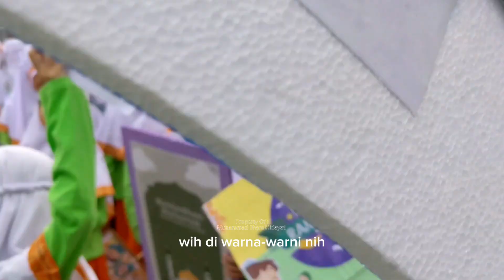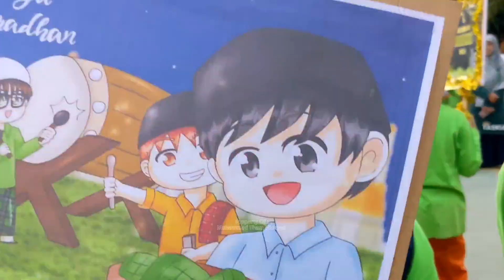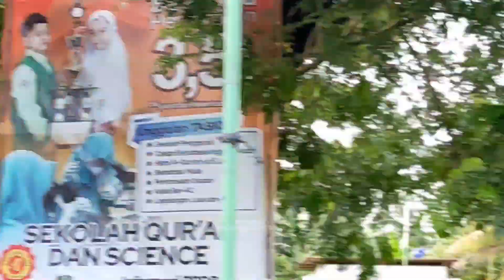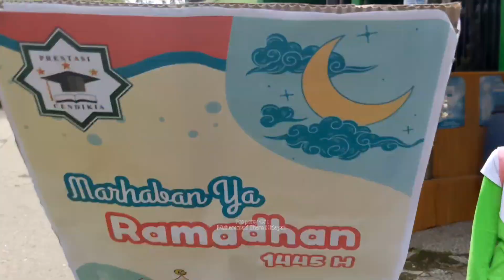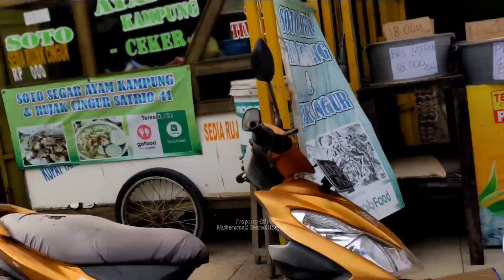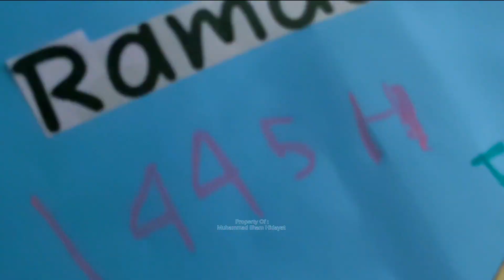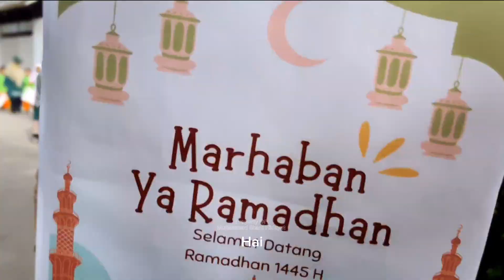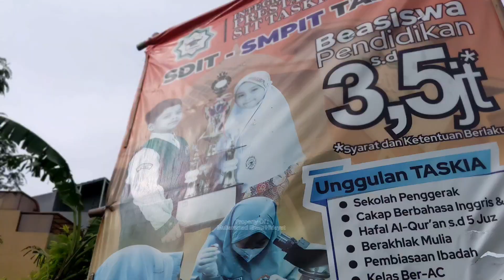Tarhib Ramadhan 1445 H SDS IT Prestasi Cendekia Tambun Utara Bekasi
Berikut dokumentasi selama kegiatan tarhib ramadhan berlangsung, semoga Allah beri kemudahan untuk memaksimalkan ibadah dibulan ramadhan ini.. aamiin yaa rabb.